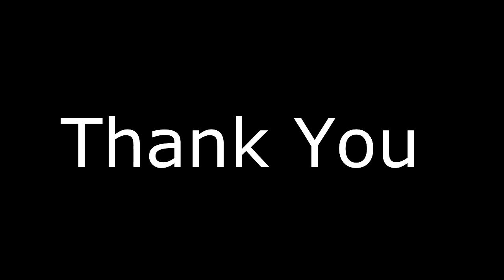[Anni] XxSoulxX hacker